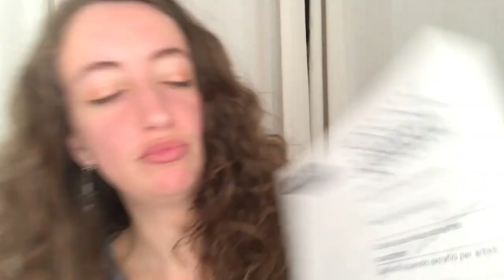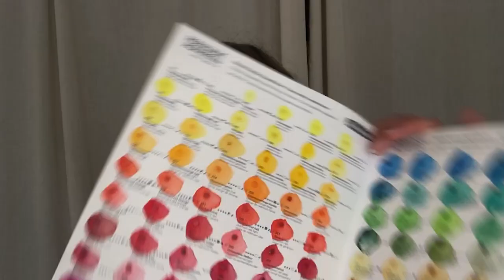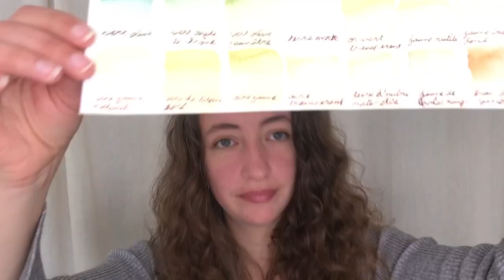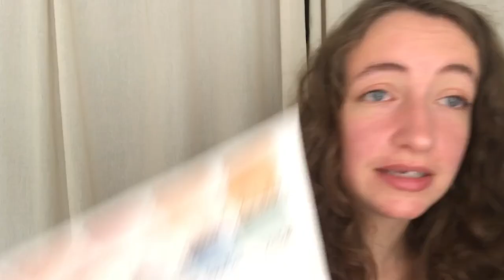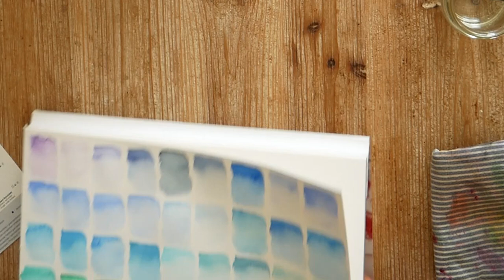Test / Haul des couleurs Schmincke (Timelapse)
Voici une petite vidéo pour vous faire découvrir les couleurs de chez Schmincke !

J'espère que vous apprécierez cette courte présentation.

Chlöé

- les liens de Maxence de l'Antre du Satyre pour la création sonore

Timecodes
00:00 - Introduction
08:00 - Planche 1
12:08 - Planche 2
16:26 - Planche 3